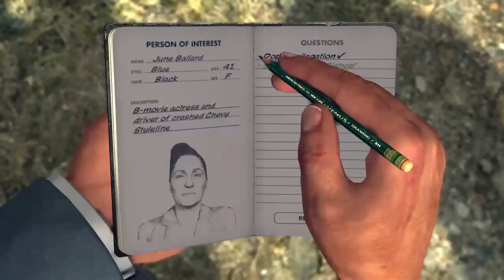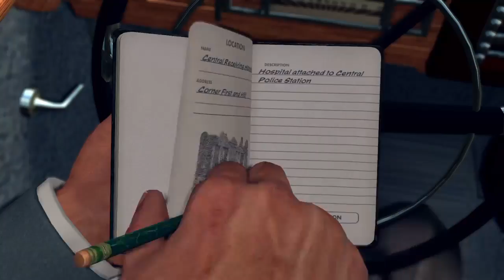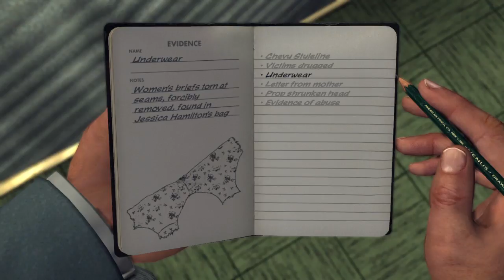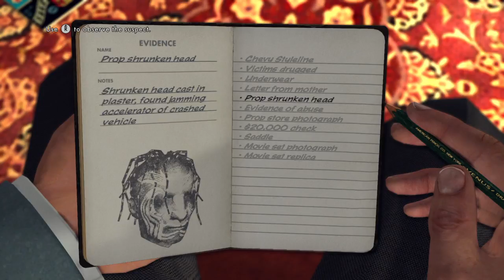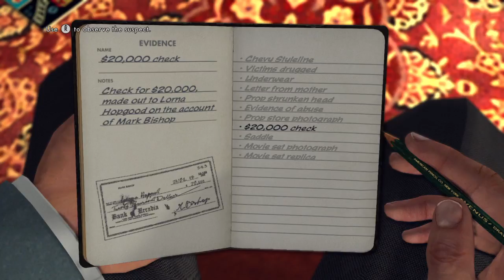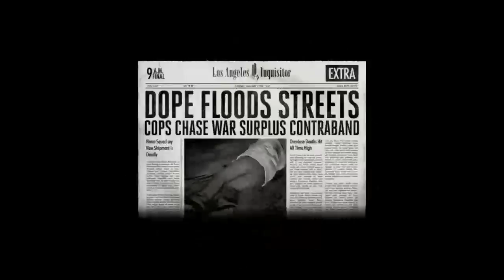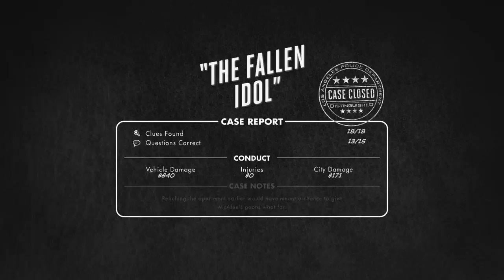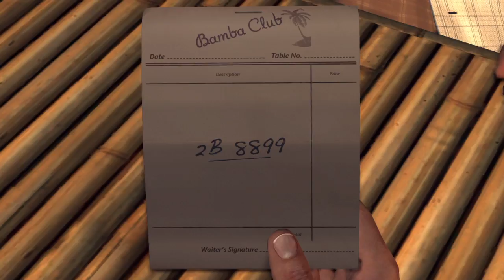LA Noire [3]